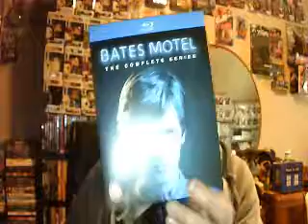Episode 3 Who needs a script?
After a month hiatus I have returned!!